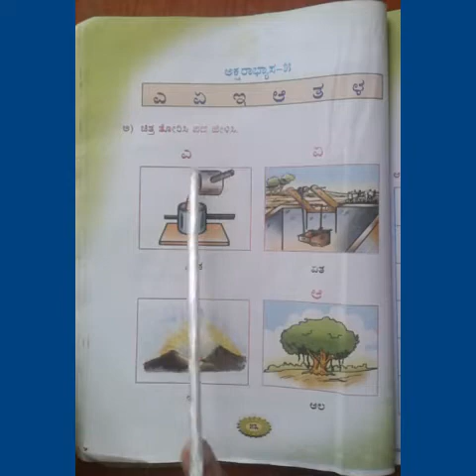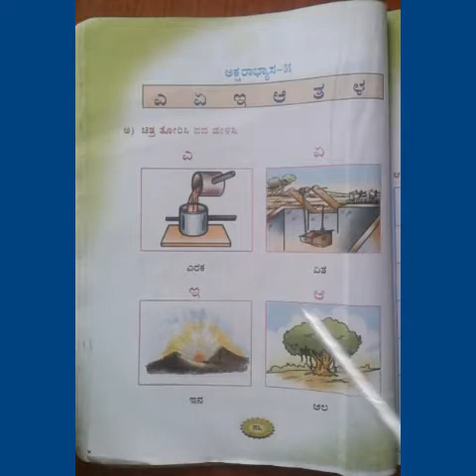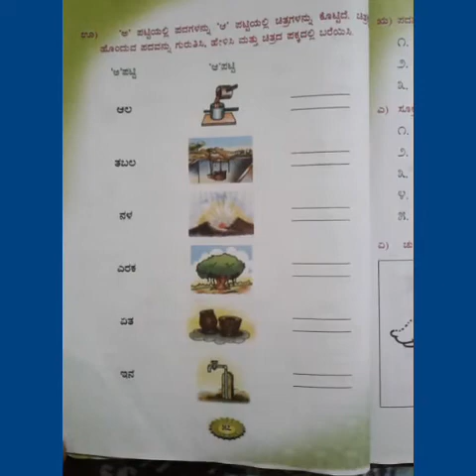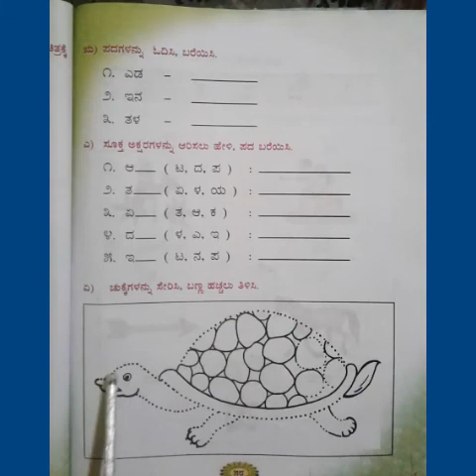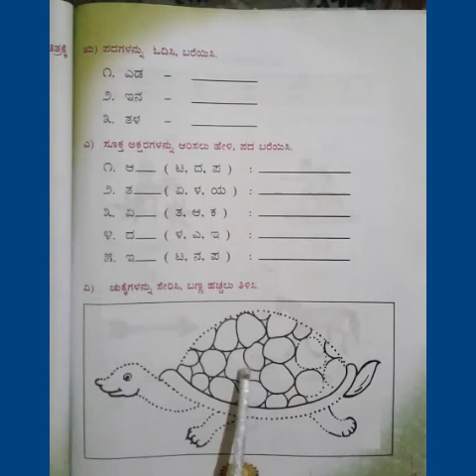ಕನ್ನಡ , ತರಗತಿ -1,ಅಕ್ಷರಾಭ್ಯಾಸ -5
ಅಕ್ಷರಾಭ್ಯಾಸ -5